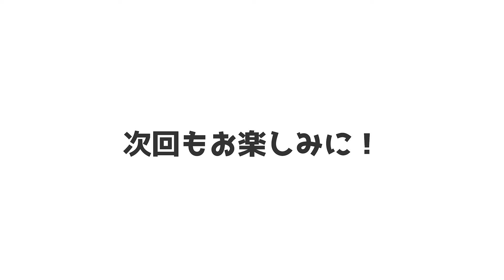クロスバイクのブレーキ調整！Vブレーキシューの交換方法を徹底解説【自転車メンテナンス講座】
今回の動画ではVブレーキシューの調整・交換方法を、Probikeshopのメカニックにわかりやすく解説していただきました！

Probikeshopは、人気ブランドを多数揃えるバイク・自転車専門通販サイトです。ロードバイク、マウンテンバイク、クロスバイクからキッズバイクまでの幅広い自転車を取り扱っています。

‹目次›
00:00　オープニング（ダイジェスト）
00:10　本編スタート
00:43　ブレーキシューの交換タイミング
01:44　ブレーキシューの交換を実演！
03:37　ワイヤーの解除
04:39　ブレーキシューの向き
04:44　ワッシャーの種類と順番
05:37　シューの角度
08:53　引き代の目安
07:04　ワイヤーを戻し調整
09:16　最終調整
10:14　片効きの調整
11:21　ED

こんにちは！マイペースに自転車を楽しむためのメディア「FRAME」です！
自転車選びのときに欲しい情報、メンテナンスなどのハウツー、楽しくサイクリングできる地域など、
もっと自転車を楽しみたいあなたに役立つ様々なコンテンツを週3回程度配信しています！
定期的に視聴者プレゼント企画も実施中！

【FRAME公式】
FRAMEマガジンでも、様々な自転車情報を発信しています！

【FRAMEをプロモーションに活用しませんか？】
FRAMEチャンネルでは、企業様とタイアップしてのオリジナル映像の制作も承ります。

□おかだくん
※ナレーションなどの声優のお仕事もぜひおかだくんへ！